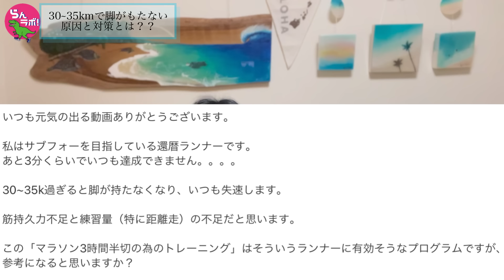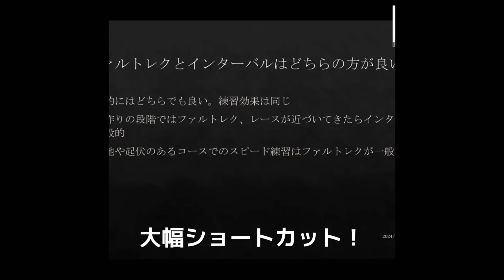30~35kmで脚が持たなくなる理由と対策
新講義：マラソン３時間半切の為のトレーニング
商品概要は下記URLより

※1月13日〜1月15日までの期間限定販売です

メルマガ登録はこちらから(電子書籍データもプレゼント中！）